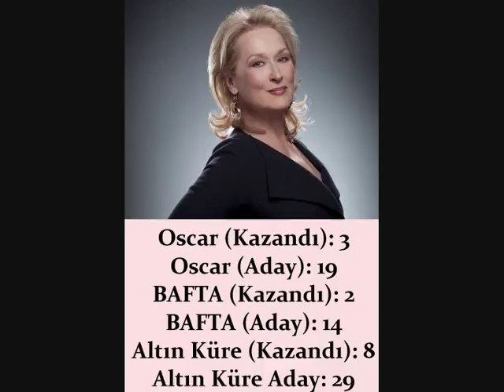En İyi 5 Kadın Oyuncu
Imdb Tarafından Hazırlanan Listeye Göre En İyi 5 Kadın Oyuncu